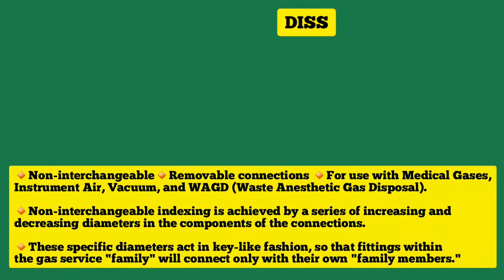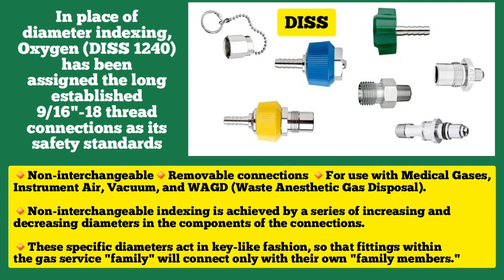DISS | Diameter Index Safety System